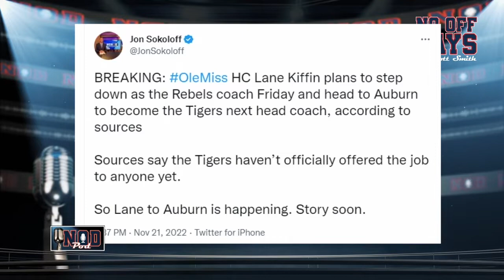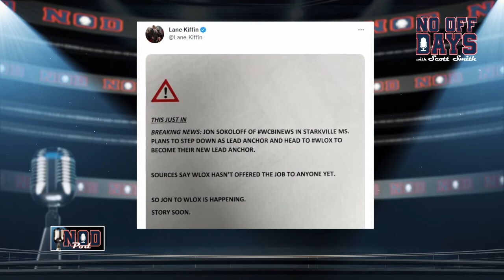Pie, football & the Buc who keeps on giving: Warrick Dunn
A slice of all the good stuff this week on No Off Days. Warrick Dunn is giving away homes to those who deserve it most this holiday, plus Chris, Scott and producer Brian remind us what Thanksgiving is all about -- PIE!

HOMES FOR THE HOLIDAYS: Warrick Dunn’s 25th year helping deserving families achieve home ownership ahead of the holidays

Welcome to the full video episodes of the "No Off Days with Scott Smith" podcast! FOX 13 News Tampa Bay's Sports Director Scott Smith is joined by news anchor and part time funny man Chris Cato, plus producer Brian King, to talk about the NFL, MLB, NBA, NHL, Tampa Bay Buccaneers, Tampa Bay Lightning, Tampa Bay Rays, and Tampa Bay Rowdies. The guys interview sports legends and major players from FOX Sports, plus discuss the state of play in everything from golf to goalies.